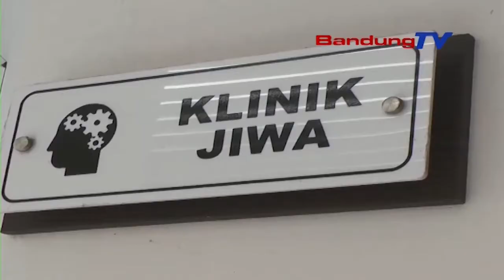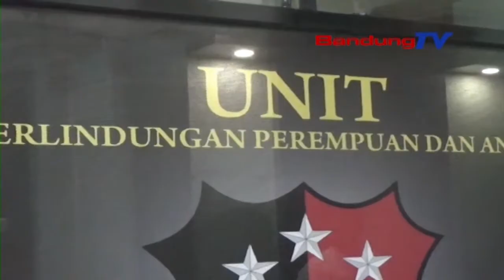Tersangka Pembunuhan dan Pemerkosaan Anak Perempuan Jalani Tes Kejiwaan